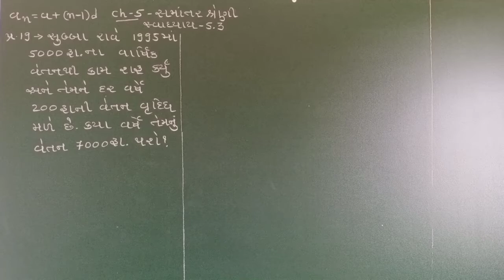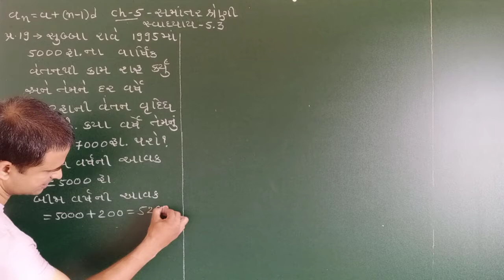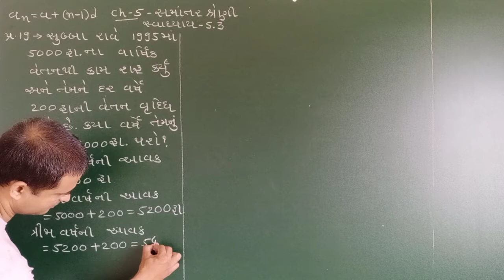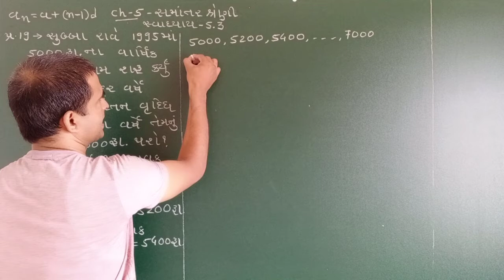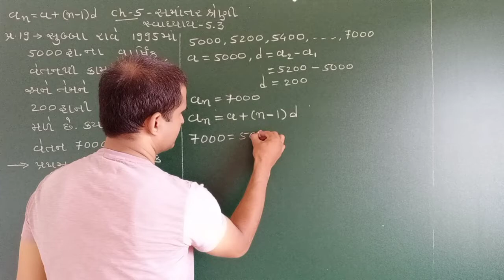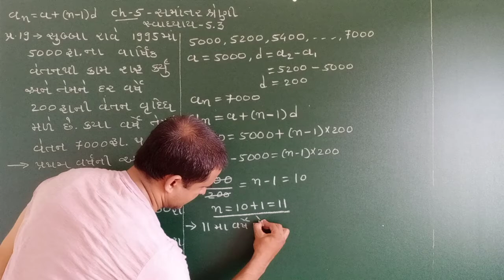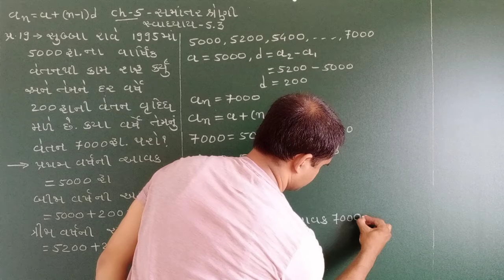Std-10 maths ch-5 exercise-5.2 que-19 in Gujarati by VIPUL PATEL